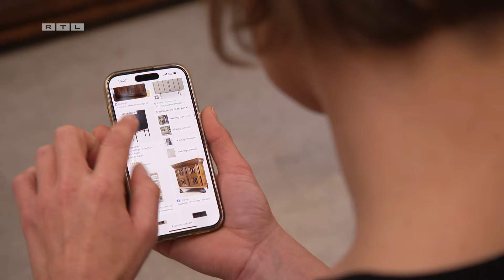DIY cupboard kast: van simpel naar chique | Upcycle met Martine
In de 6-delige online videoserie ‘Upcycle met Martine’ leer je hoe je verschillende basismeubelen bij de kringloop kunt shoppen en zelf kunt upcyclen.

In deze video gaat Martine aan de slag met een simpele IKEA-kast van de kringloop. Martine weet als geen ander hoe je die lekker oppimpt. Heb je weleens gehoord van de cupboard kast? Zo maak jij 'm gewoon thuis!